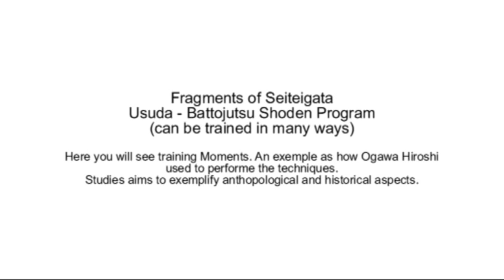Ogawa Ryu - EUA, Italy, Venezuela, Mexico, Spain, Usuda Battojutsu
Training Moments. An exemple as how Ogawa Hiroshi used to performe the technique. Studies aims to exemplify anthopological and historical aspects.